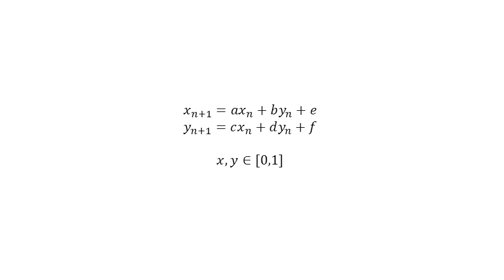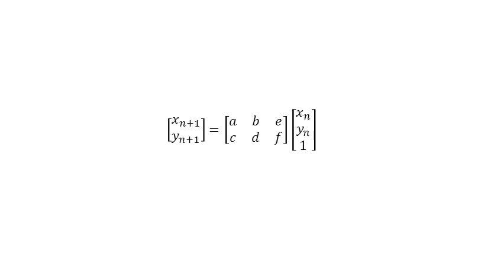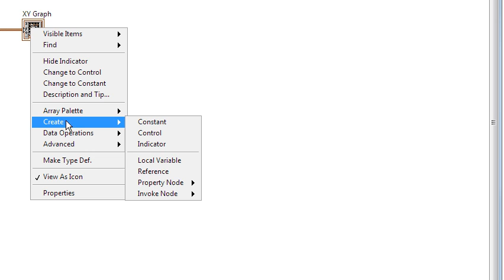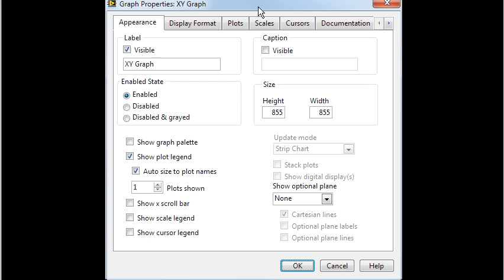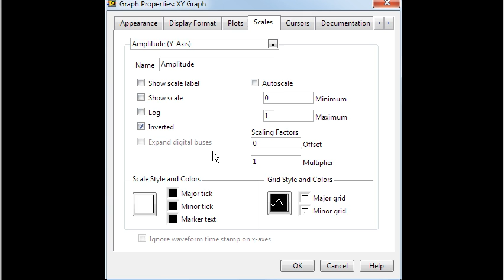LabVIEW: making a Koch curve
Making a Koch curve using an iterated function system. Utilizes the matrix multiplication function and the XY graph.